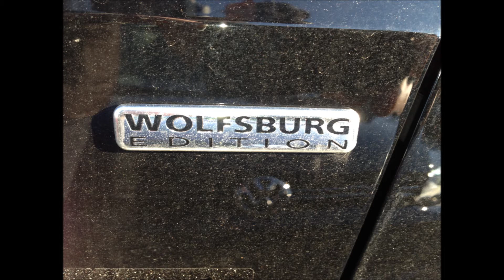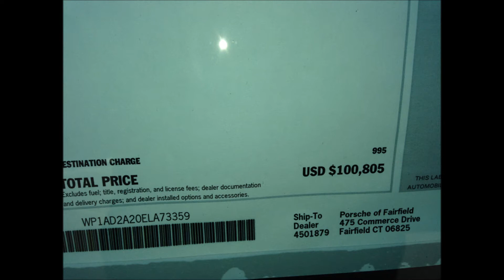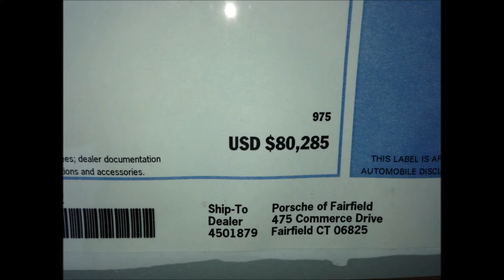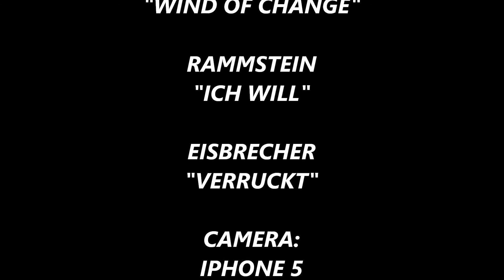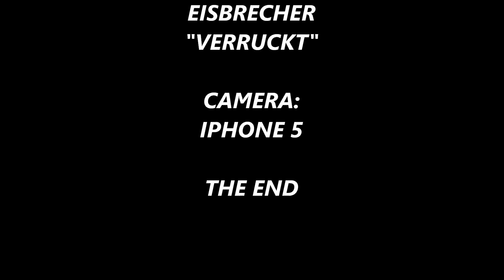NEW 2014 GERMAN CARS IN THE US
Some new 2014 and a few used German cars, in 5+ years video will be cool to watch.